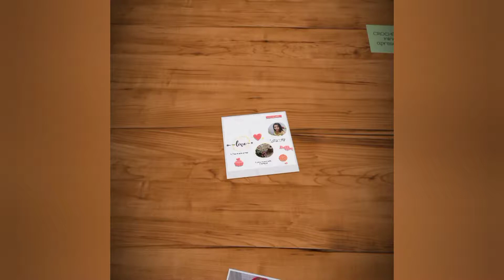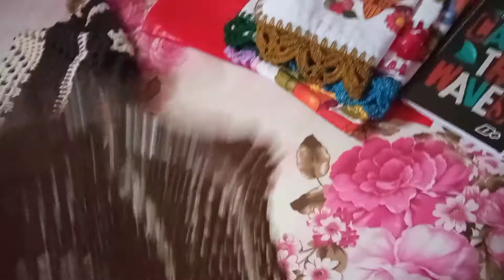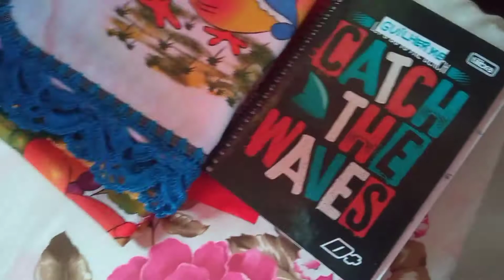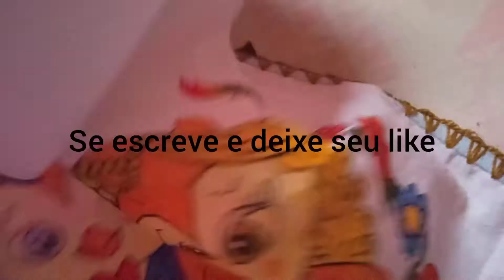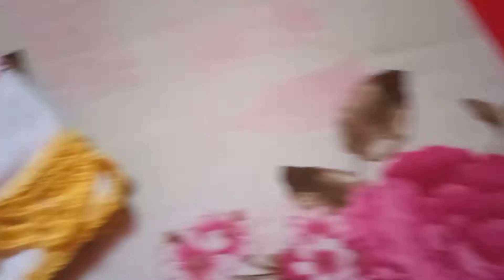# Produção da semana Lucrei 420 reais🥰👍👍